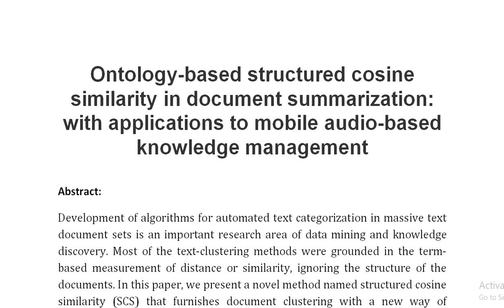Ontology based structured cosine similarity in document summarization with applications to mobile au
IEEE PROJECTS 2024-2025 TITLE LIST

Support Including Packages
Complete Source Code
Complete Documentation
Complete Presentation Slides
Flow Diagram
Database File
Screenshots
Execution Procedure
Readme File
Video Tutorials
Supporting Software
Support Specialization
24/7 Support
Ticketing System
Voice Conference
Video On Demand
Remote Connectivity
Document Customization